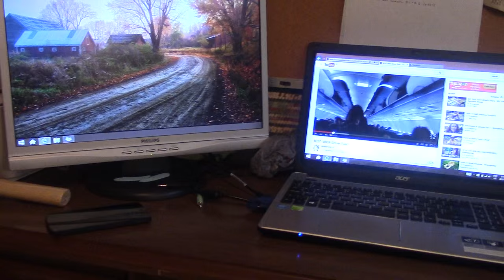Axe Restoration - Hanging An Axe Handle - My Workshop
Hey, join me in this video where I show my 'workshop', and take you through an axe restoration I recently did! This includes information on how to hang a handle, and how to select a proper hardware store handle! You'll want to see it! It turned out pretty great!                                                                               - Weiderfan